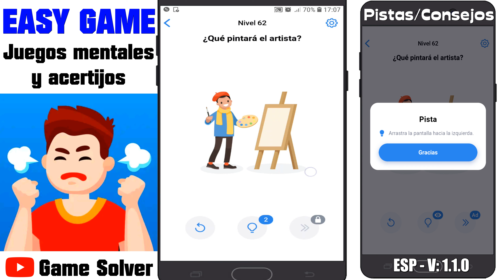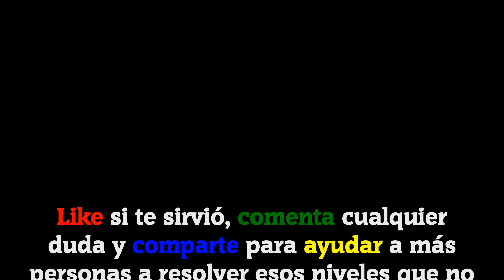𝐄𝐀𝐒𝐘 𝐆𝐀𝐌𝐄 | SOLUCIONES NIVELES 61-70 [ESPAÑOL]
Hoy os traigo 10 niveles resueltos del juego Easy Game - Juegos mentales y acertijos.

ESP - 1.1.0

ℹ 𝐃𝐄𝐒𝐂𝐑𝐈𝐏𝐂𝐈Ó𝐍 𝐃𝐄𝐋 𝐉𝐔𝐄𝐆𝐎:

¡Pon a prueba tu coeficiente intelectual y diviértete a lo grande con estos complicados acertijos mentales! ¡Piensa de forma alternativa y serás un campeón! ¡Prueba este adictivo juego de acertijos, entrena tu mente y demuestra que eres el más inteligente!

Easy Game es un divertido y estimulante juego de pensar con varios problemas de trivia y rompecabezas. Si te gusta solucionar acertijos, ¡estos juegos mentales te encantarán! Entrena tu lógica, iq, memoria, inteligencia, habilidades de solución de problemas y creatividad.

🗣𝐈𝐃𝐈𝐎𝐌𝐀: Español(España) 🇪🇸